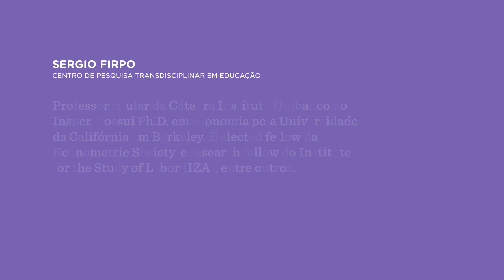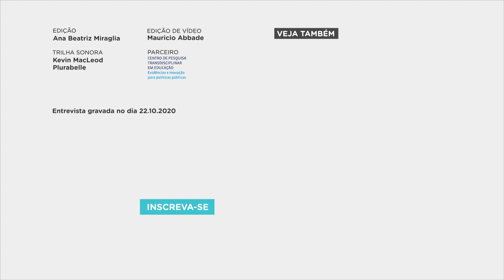Qual é a importância do supervisor na gestão escolar? | Nexo Políticas Públicas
Neste vídeo da seção ‘Pergunte a um pesquisador’ do Nexo Políticas Públicas, o economista e professor do Insper Sergio Firpo explica qual é a importância do supervisor na gestão escolar. O pesquisador faz parte do CPTE (Centro de Pesquisa Transdisciplinar em Educação) do Instituto Unibanco, um dos parceiros do Nexo Políticas Públicas.

O Nexo Políticas Públicas é uma plataforma acadêmico-jornalística do Nexo Jornal que traz a produção de alguns dos principais centros de pesquisa do Brasil e do mundo em linguagem clara e formatos inovadores.